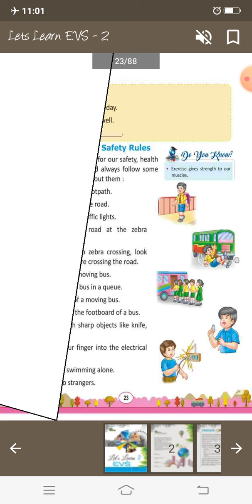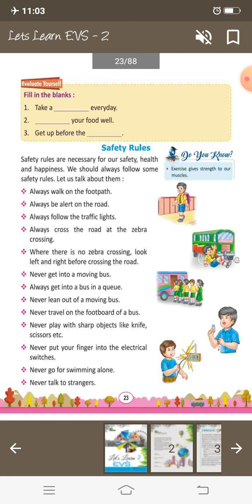August 12, 2021